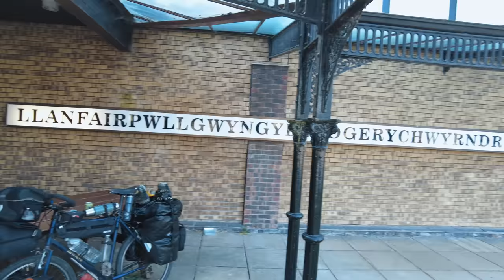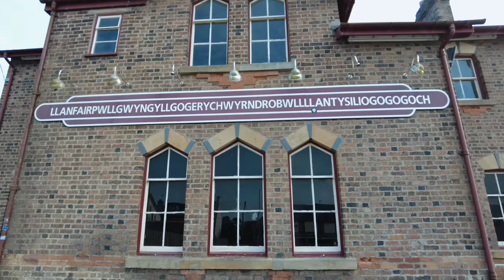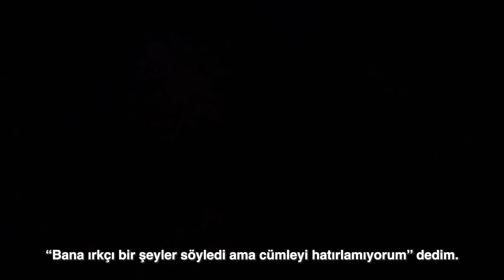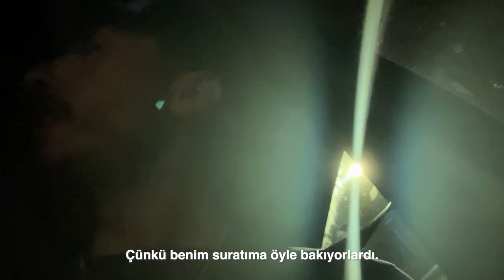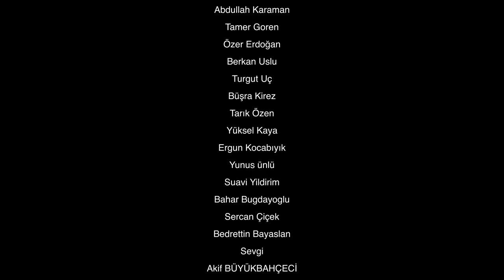GALLER'DE POLİSLİK OLDUK - Bisikletle Galler Turu #1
Takip etmek isteyenler için instagram hesabım

Bu videoyu çekmek için kullandığım ekipmanlar;